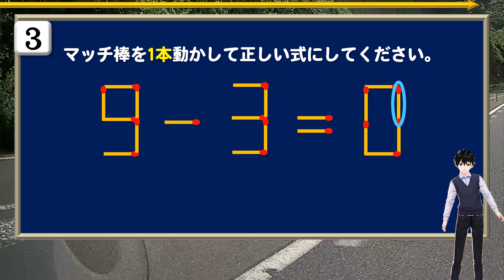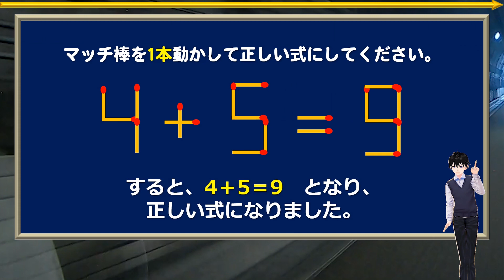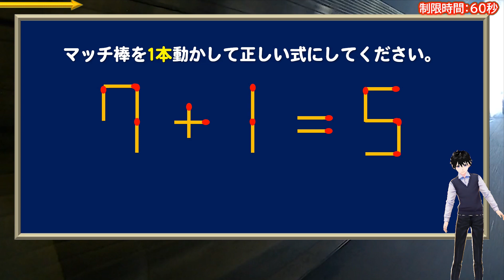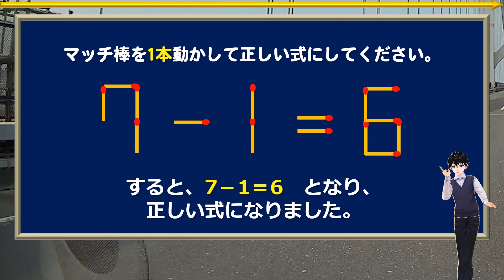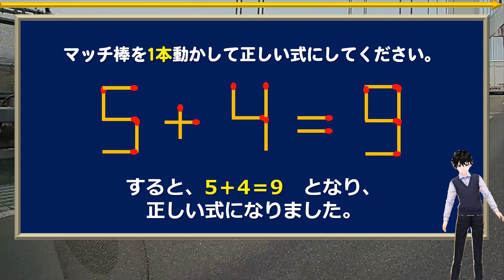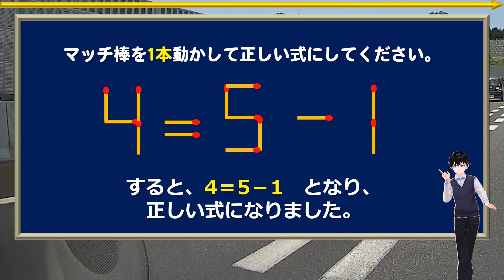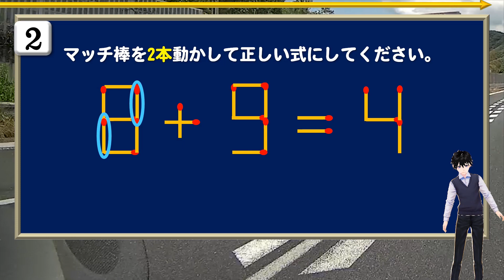【マッチ棒クイズ】ほどよく悩む数式完成パズル！6問！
マッチ棒を動かして正しい数式を作るおなじみの問題です。
全体的にはそんなに難しくなく、得意な人は軽々と解けるかもしれません。
いずれにしても解けたらスカッととして気持ちいいですよ。

全問正解を目指してぜひチャレンジしてみてください。

背景動画素材：オリジナル

【WEBサイト】
ネタファクト

ワールドファンシー